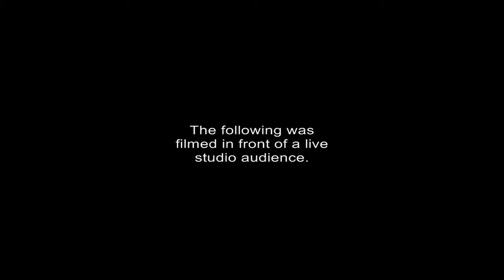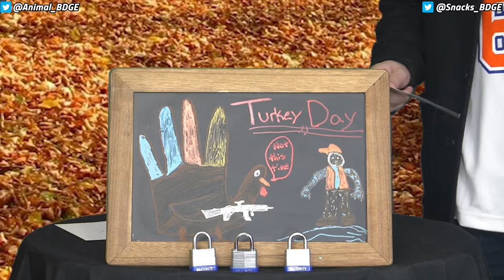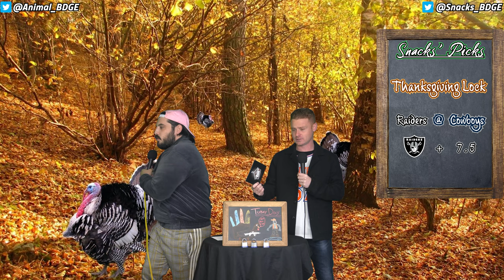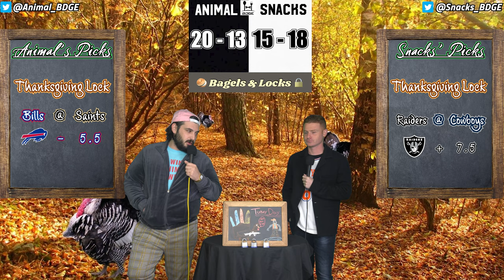Thanksgiving Best Bets | Bagels and Locks S3 Thanksgiving Special!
HAPPY THANKSGIVING FAT ASSES - animal